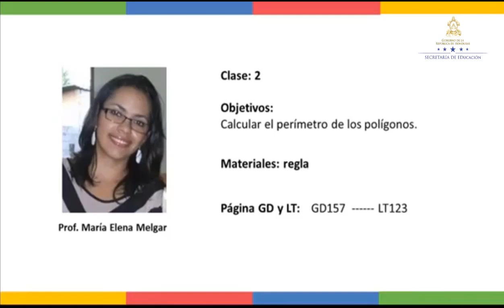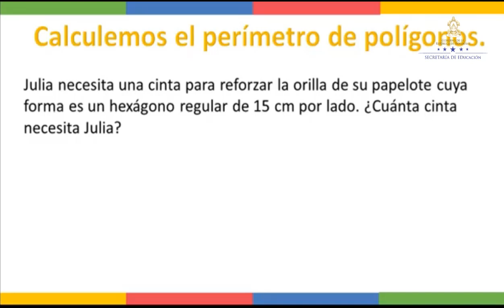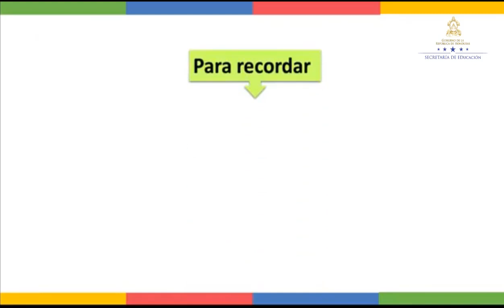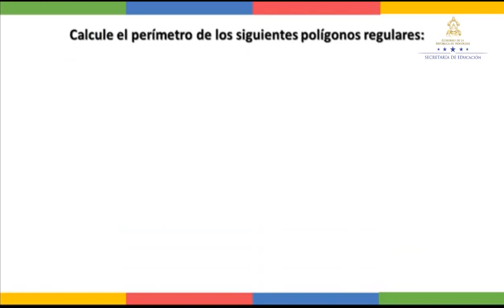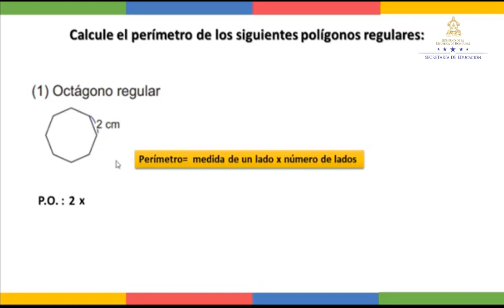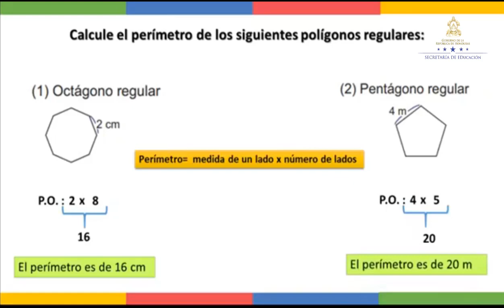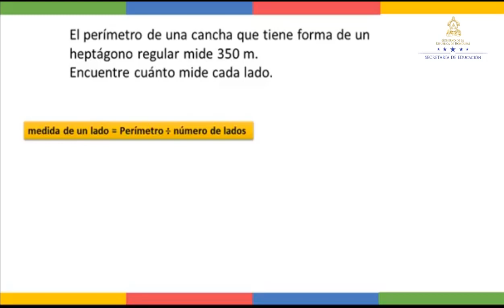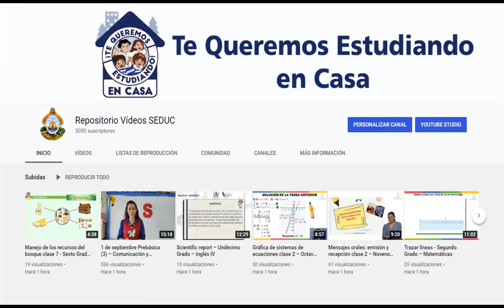Perímetro de polígonos clase 2 - Quinto Grado - Matemáticas